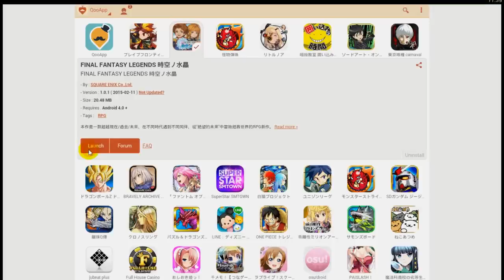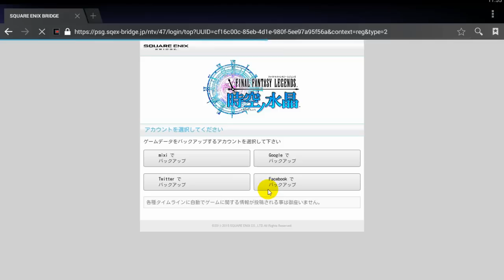FINAL FANTASY LEGENDS: Crystal of Time (เกมมือถือญี่ปุ่น)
FINAL FANTASY LEGENDS: Crystal of Time (時空ノ水晶) เป็นเกมมือถือญี่ปุ่นแนว RPG จากค่าย SQUARE ENIX เกมนี้ยังคงกลิ่นอายของซีรีย์ Final Fantasy ให้ชวนคิดถึงกันได้เป็นอย่างดี ไม่ว่าจะเป็นภาพ เนื้อเรื่อง ตัวละคร ดนตรี และเสียงประกอบ ใครที่เป็นแฟนซีรีย์นี้ไม่ควรพลาด !!

- คำค้นหาเกม: FINAL FANTASY LEGENDS